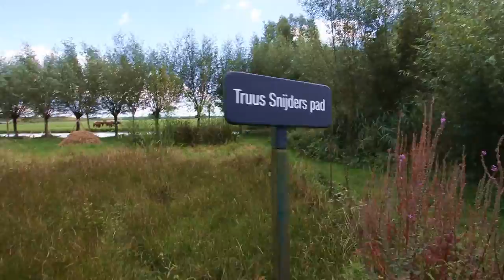Follow the Dart - Alblasserbos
Gooi een dart op een landkaart en maak een film over de plek waar de pijl de kaart heeft geraakt. Het Alblasserbos, bij Sliedrecht, Papendrecht en Wijngaarden is een klein, maar betoverend mooi bos. Ik hoop dat de beelden de sfeer hebben weten te vangen. Kijk wel in HD-kwaliteit!!!

Muziek intro leader: Daniel Roos
KFTravisfilms